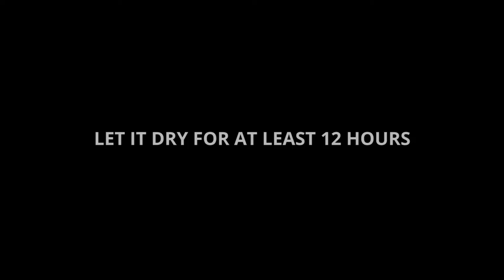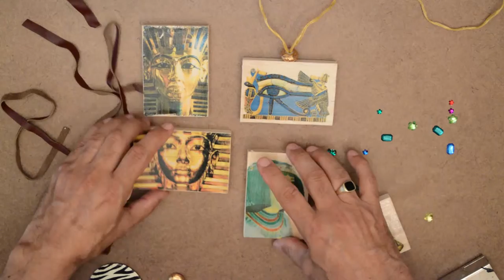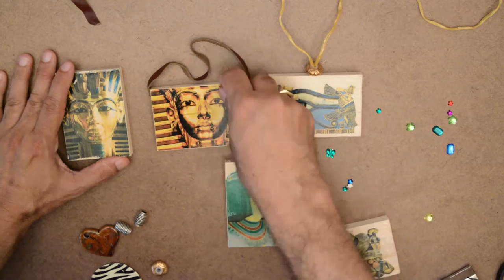How to Transfer Photos and Images to Wood & Create Handmade Necklaces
This video demonstrates an easy way to transfer laserjet printed photos onto wood and create ancient style necklaces yourself.
كيف نقل الصور على الخشب - عين حورس - قلادة
Supplies are:
1- Piece of wood
2- Brush
3- Plastic Card
4- Sponge
5- Gel Medium "Golden"
6- Gloss or Matte "Mod Podge"

Learn how to do the image transfer yourself in 6 easy steps.
Step 1: Apply an even layer of any gel medium using the brush
Step 2: Place the wood block directly over your photo
Step 3: Use plastic card to get rid of all the bubbles and smooth out the paper
Step 4: Use the sponge to completely soak the paper
Step 5: Start rubbing off the paper gently
Step 6: Apply an even layer of "Mod Podge" and let it dry for about an hour